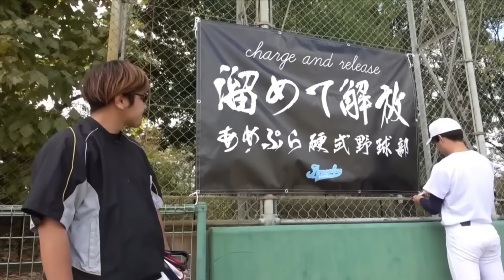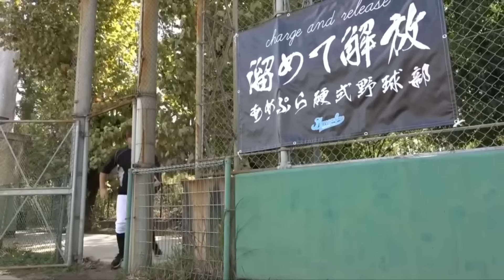【敗北】監督が正しすぎて手も足も出ないしょーたのルーティン集【あめんぼぷらす】【切り抜き】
【ついに】練習中のサボりがバレなかった日のモーニングルーティン。【野球部 寮生活】

by管理人